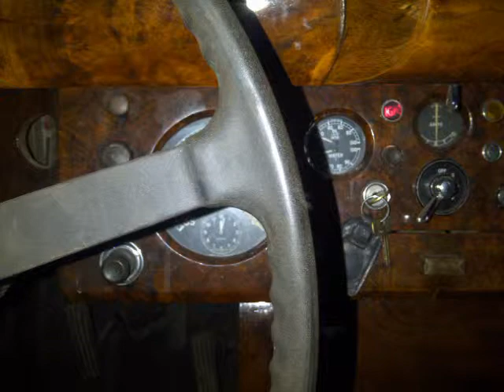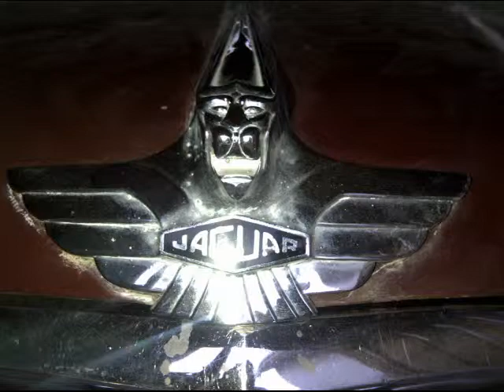Potatoe patzch story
My Friend Haijo sings and plays while I tap away